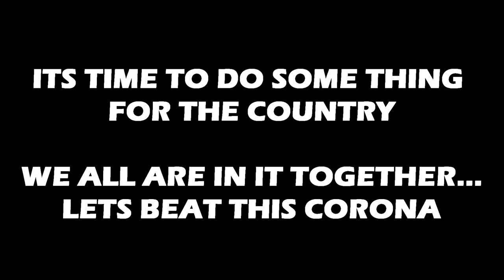COVID19 (coronvirus) drawing || Water painting || Parvinder Singh Namdhari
Thank you for clicking into my video,
Awareness about corona (COVID 19) through drawing , painting
keep yourself updated about corona .Its my humble request to everyone,STAY HOME ,STAY HEALTHY, STAY SAFE.Avoid social meeting for some days.Be wise, save yourself ,stay clean, that will automatically save others.Lets defeat corona! From now onward every Monday a new painting video will be uploaded.